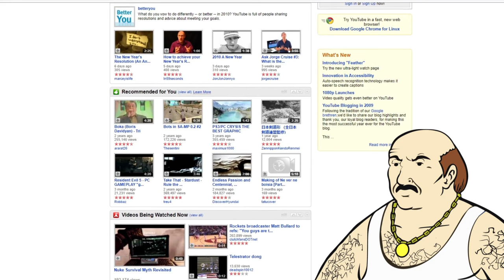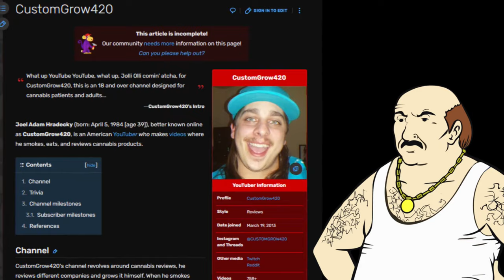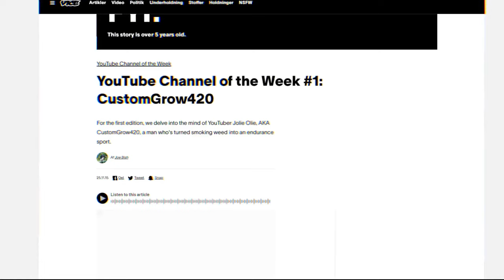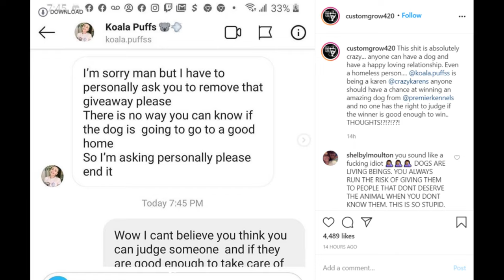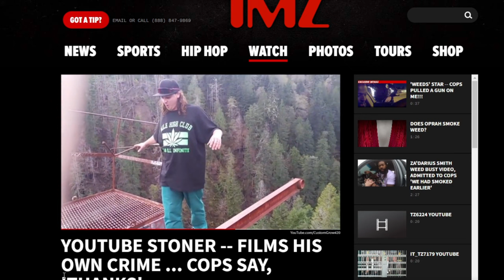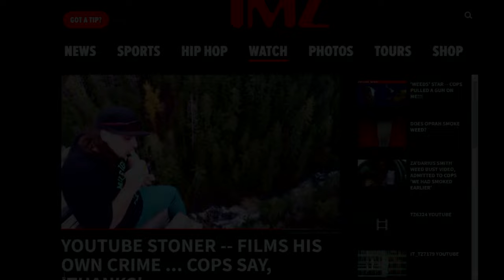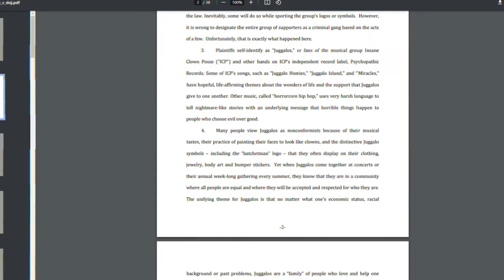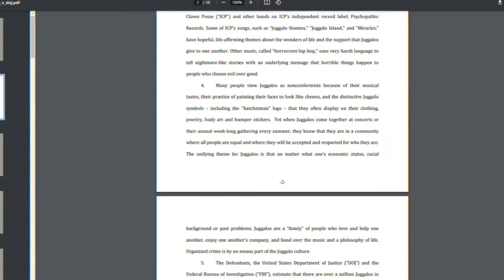The Dark Side of Customgrow420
In this video I go over the dark side of Customgrow420 and his dark past.
No Hate